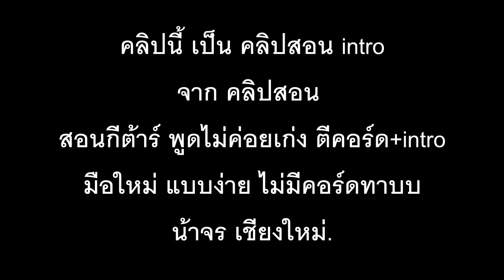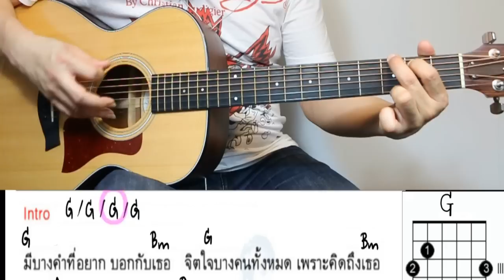สอนกีต้าร์ intro พูดไม่ค่อยเก่ง solo จากคลิปสอนตีคอร์ดintroแบบง่ายมือใหม่cover - น้าจร เชียงใหม่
(^_^) 👍Like facebook fanpage เพื่อติดตาม ข่าวสาร พูดคุย กันนะครับผม

for easy recording.